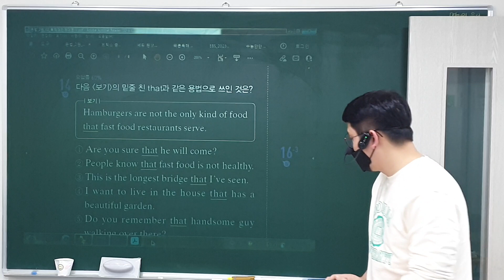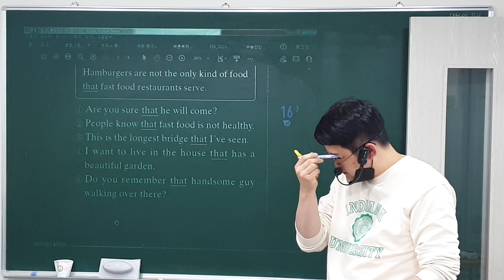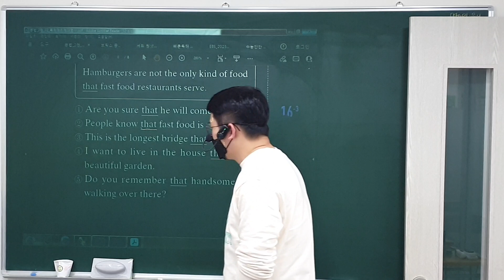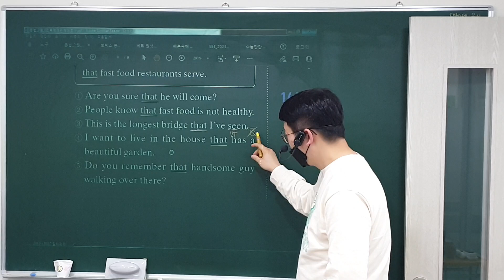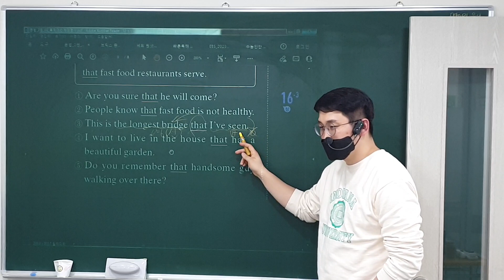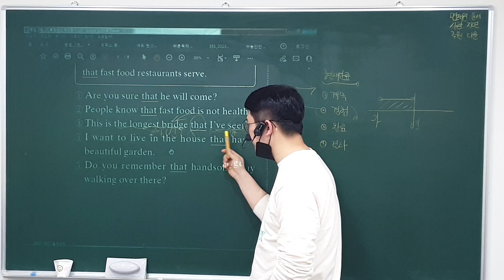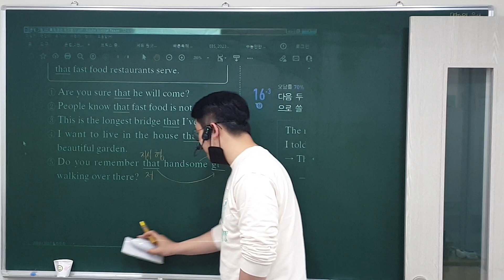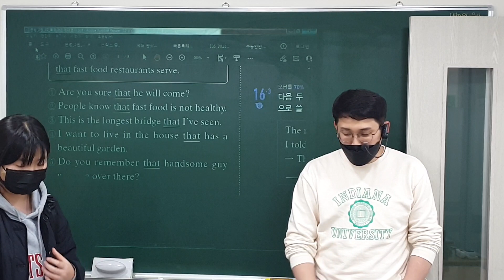23. 1. 13 (금) 예비중1